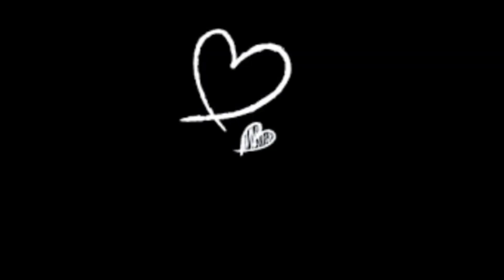Chane ki Dal ka Paratha | Daal Paratha | چنے کی دال کا پراٹھا | Cook Tutorial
Assalam O Alikum! Is video main aap seekhein ge Daal ka Paratha banany ka tarika
Ingredients:
For Dough:
Safed Atta (White Flour) 3Cup
Salt to Taste or 1/2Tbsp
Lukewarm Water as Required
For Filling:
Chana Daal (Split Chickpea) 2Cup {Boiled}
Hari Mirch (Green Chili) 5-6
Hara Dhaniya (Coriander Leaves) 1/4Cup
Podina (Mint Leaves) 1/4Cup
Pyaz (Onion) 2(Small Size)
Chaat Masala 1Tbsp
Dhaniya Powder (Coriander Powder) 1/2Tbsp
Zeera Powder (Cumin Powder) 1/2Tbsp
Lal Mirch Powder (Red Chili Powder) 1Tbsp
Chicken Powder 1/2Tbsp